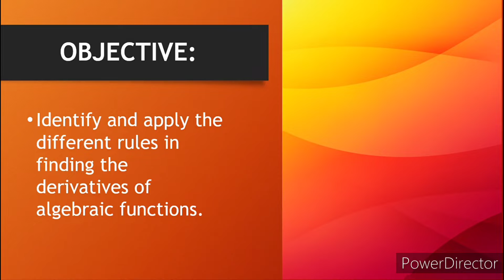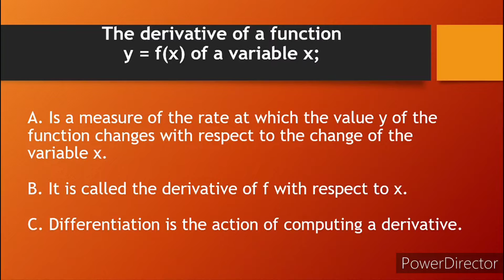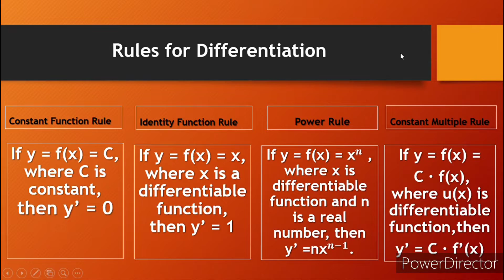Applying the Rules in Finding Derivatives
STM 002 MODULE 9